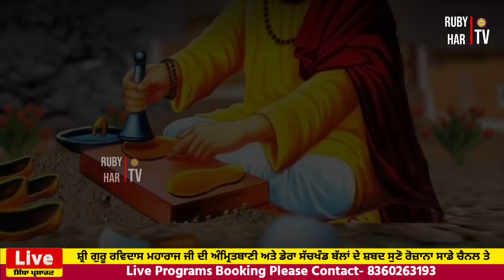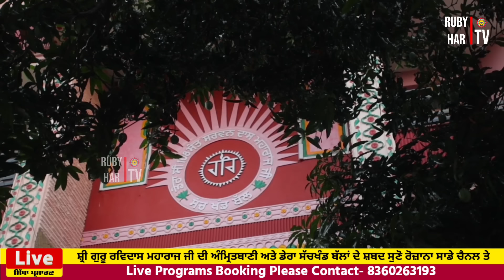Chali Shabad | Bani Satguru Ravidass Ji | FULL HD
Blessing With Satguru Niranjan Dass Ji Maharaj Dera Sachkhand Ballan
Vocal - Dass Ruby Har
Studio - VS Studio

Live Darshn Didar Satguru Niranjan Dass Ji

1500 + Shabad Satguru Ravidass Ji Maharaj & Dera Sachkhand Ballan